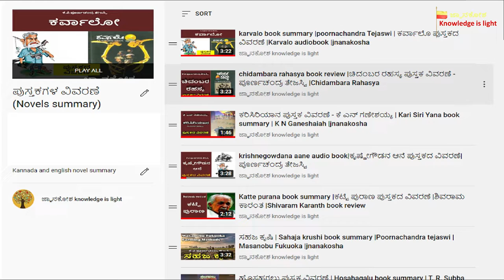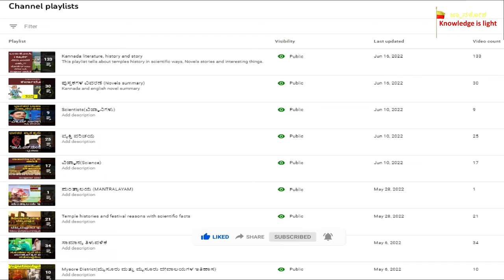ಮಾನವನ ದುರಾಸೆಯಿಂದ ಅಳಿವಿನಂಚಿನಲ್ಲಿರುವ ಪ್ರಾಣಿ | Eurasian otter | neeru nai | ooter |jnankosha